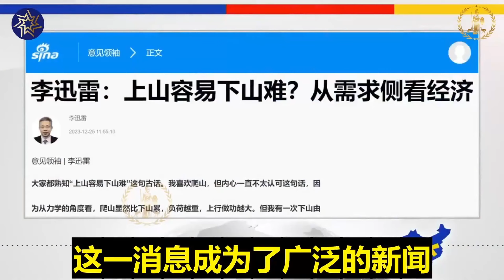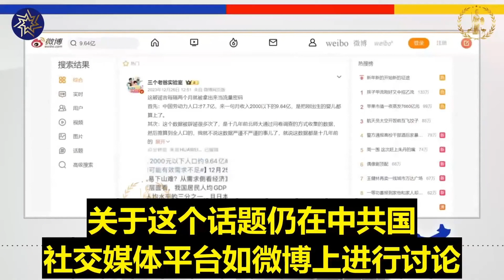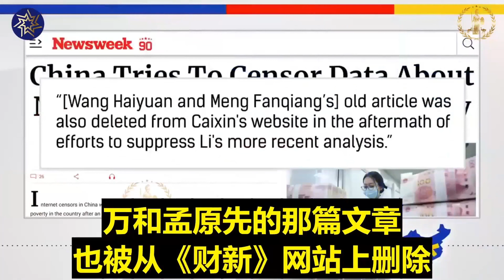中国人月收入，6亿人1000人民币以下，9亿人2000以下，粉红们不知如何感想#nfscNEWS